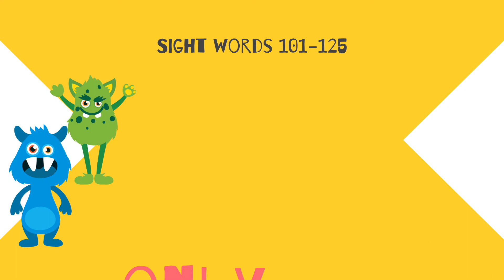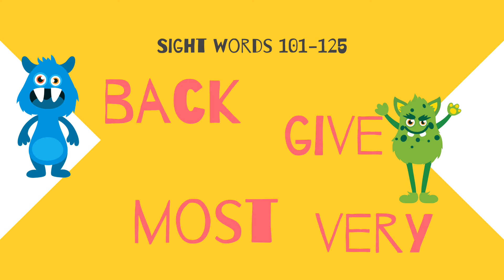sight words (101-125) | learn to read | sight words for 1st grade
5th video of sight words videos. helps kids to learn to read.